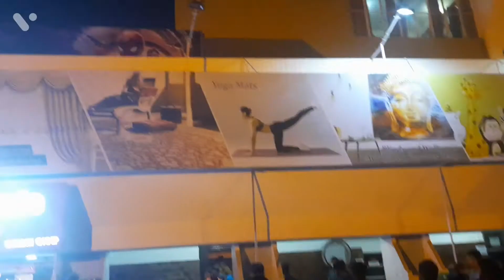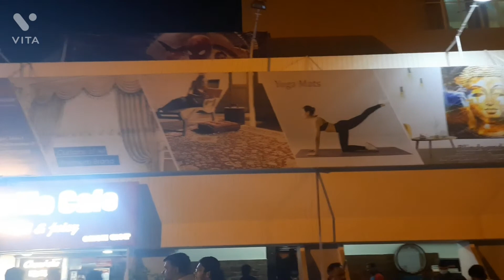"SPIDERMAN: NO WAY HOME" AND "PUSHPA"- AUDIENCE REACTION!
So, we watched Spider-Man: No Way Home this weekend! And what a movie it is!

*No Spoilers* Reaction!

Also contains a bit about another movie- Pushpa, which I haven't watched till now.

Featured in the video: Pratik, Swayamsu and Anshuman.

Location: Keshari Talkies (we watched the movie at Swati, but filmed this at Keshari)